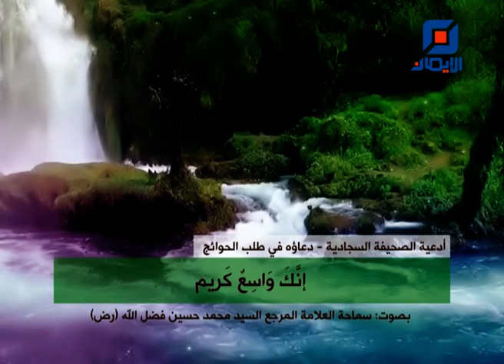دعاؤه في طلب الحوائج | بصوت سماحة العلامة المرجع السيد محمد حسين فضل الله (رض)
اللَّهُمَّ يَا مُنتَهَى مَطلَبِ الحَاجَاتِ، وَيَا مَن عِندَه نَيلُ الطَّلِبَاتِ، وَيَا مَن لا يَبِيعُ نِعَمَهُ بالأثمَانِ، وَيَا مَن لا يُكَدِّرُ عَطَايَاهُ بِالامتِنَانِ، وَيَا مَن يُستَغنَى بِهِ وَلاَ يُستَغنَى عَنهُ، وَيَا مَن يُرغَبُ إلَيهِ وَلا يُرغَبُ عَنهُ، وَيَا مَن لا تُفني خَزَآئِنَهُ المَسَائِلُ، وَيَا مَن لاَ تُبَدِّلُ حِكمَتَهُ الوَسَائِلُ، وَيَا مَن لاَ تَنقَطِعُ عَنهُ حَوَائِجُ المُحتَاجِينَ وَيَا مَن لاَ يُعَنِّيهِ دُعَاءُ الدَّاعِينَ.
تَمَدَّحتَ بِالغَنَاءِ عَن خَلقِكَ وَأَنتَ أَهلُ الغِنَى عَنهُم، وَنَسَبتَهُم إلَى الفَقرِ وَهُم أَهلُ الفَقرِ إلَيكَ. فَمَن حَاوَلَ سَدَّ خَلَّتِهِ مِن عِندِكَ وَرَامَ صَرفَ الفَقر عَن نَفسِهِ بِكَ فَقَد طَلَبَ حَاجَتَهُ فِي مَظَانِّها وَأَتَى طَلِبَتَهُ مِن وَجهِهَا وَمَن تَوَجَّهَ بِحَاجَتِهِ إلَى أَحَدٍ مِن خَلقِكَ أَو جَعَلَهُ سَبَبَ نُجحِهَا دُونَكَ فَقَد تَعَرَّضَ لِلحِرمَانِ، وَاستَحَقَّ مِن عِندِكَ فَوتَ الاِحسَانِ.
اللَّهُمَّ وَلِي إلَيكَ حَاجَةٌ قَـد قَصَّرَ عَنهَـا جُهدِي، وَتَقَطَّعَت دُونَهَا حِيَلِي، وَسَوَّلَت لِي نَفسِي رَفعَهَا إلَى مَن يَرفَعُ حَوَائِجَهُ إلَيكَ، وَلاَ يَستَغنِي فِي طَلِبَاتِهِ عَنكَ، وَهِيَ زَلَّةٌ مِن زَلَلِ الخَاطِئِينَ، وَعَثرَةٌ مِن عَثَراتِ المُذنِبِينَ، ثُمَّ انتَبَهتُ بِتَذكِيرِكَ لِي مِن غَفلَتِي وَنَهَضتُ بِتَوفِيقِكَ مِن زَلَّتِي، وَنَكَصتُ بِتَسـدِيدِكَ عَن عَثـرَتِي وَقُلتُ: سُبحَانَ رَبّي كَيفَ يَسأَلُ مُحتَاجٌ مُحتَاجـاً، وَأَنَّى يَرغَبُ مُعدِمٌ إلَى مُعدِم؟! فَقَصَدتُكَ يا إلهِي بِالرَّغبَةِ، وَأَوفَدتُ عَلَيكَ رَجَائِي بِالثِّقَةِ بِكَ، وَعَلِمتُ أَنَّ كَثِيرَ مَا أَسأَلُكَ يَسِيرٌ فِي وُجدِكَ، وَأَنَّ خَطِيرَ مَا أَستَوهِبُكَ حَقِيرٌ فِي وُسعِكَ، وَأَنَّ كَرَمَكَ لاَ يَضِيقُ عَن سُؤَالِ أحَدٍ، وَأَنَّ يَدَكَ بِالعَطايا أَعلَى مِن كُلِّ يَد.
اللَهُمَّ فَصَلِّ عَلَى مُحَمَّدٍ وَآلِهِ وَاحمِلنِي بِكَرَمِكَ عَلَى التَّفَضُّلِ، وَلاَ تَحمِلنِي بِعَدلِكَ عَلَى الاستِحقَاقِ، فَما أَنَا بِأَوَّلِ رَاغِبٍ رَغِبَ إلَيكَ فَأَعطَيتَهُ وَهُوَ يَستَحِقُّ المَنعَ، وَلاَ بِأَوَّلِ سَائِلٍ سَأَلَكَ فَأَفضَلتَ عَلَيهِ وَهُوَ يَستَوجِبُ الحِرمَانَ.
اللَّهُمَّ صَلِّ عَلَى مُحَمَّدٍ وَآلِهِ، وَكُن لِدُعَائِي مُجِيباً، وَمِن نِدائِي قَرِيباً، وَلِتَضَرُّعِي رَاحِماً، وَلِصَوتِي سَامِعاً وَلاَ تَقطَع رَجَائِي عَنكَ وَلا تَبُتَّ سَبَبِي مِنكَ وَلاَ تُوَجِّهنِي فِي حَاجَتي هَذِهِ وَغَيرِهَا إلى سِوَاكَ وَتَوَلَّنِي بِنُجحِ طَلِبَتِي، وَقَضاءِ حَاجَتِي، وَنَيلِ سُؤلِي قَبلَ زَوَالِي عَن مَوقِفِي هَذَا بِتَيسِيرِكَ لِيَ العَسِيرَ، وَحُسنِ تَقدِيرِكَ لِي فِي جَمِيعِ الاُمُورِ.
وَصَلِّ عَلَى مُحَمَّد وَآلِهِ صَلاَةً دَائِمَةً نَامِيَةً لاَ انقِطَاعَ لاِبَدِهَا، وَلا مُنتَهَى لاِمَدِهَا، وَاجعَل ذَلِكَ عَوناً لِي وَسَبَباً لِنَجَاحِ طَلِبَتِي إنَّكَ وَاسِعٌ كَرِيمٌ. وَمِن حَاجَتِي يَا رَبِّ كَذَا وَكَذَا...